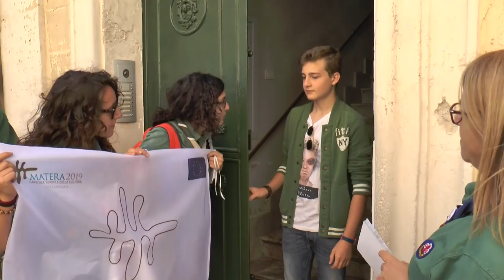Gli scout materani consegnano “porta a porta” le bandiere di Matera 2019